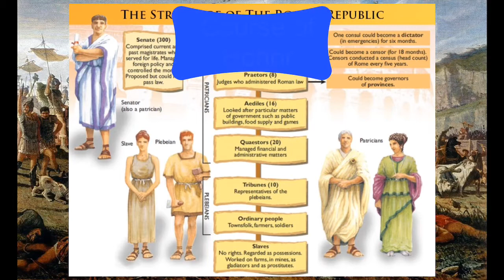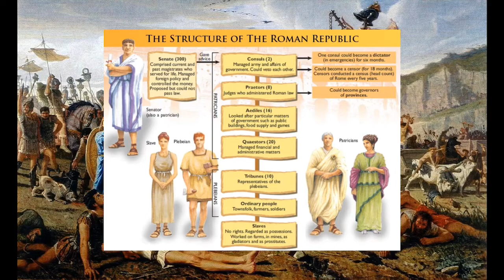Rome 120 - 107 BC | The Rise of Gaius Marius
Military man, Gaius Marius, continued Rome’s new, liberal agenda, through his own brand of Gracchan-styled politics.  Negotiating a prestigious marriage, political doors which had remained closed to Marius, now opened, allowing the Military man to climb to the highest office in the nation.  Change was coming for Rome!